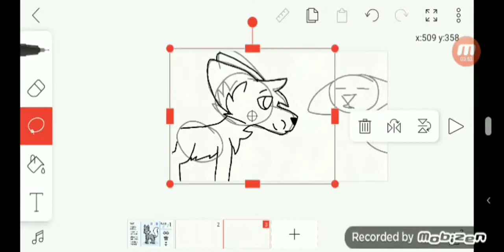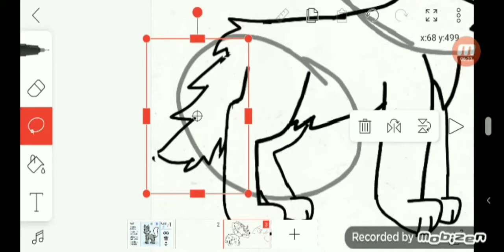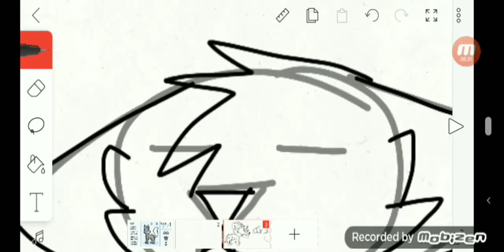SSSTALE _TR art contest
I dont own the grey dog/Wolf,its SSSTALEs oc!